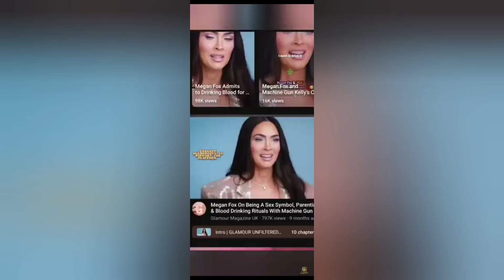🤌🏾Message!!! Megan Fox Speaks Upon Drinking Blood For Rituals.